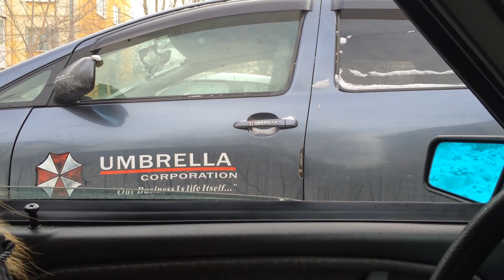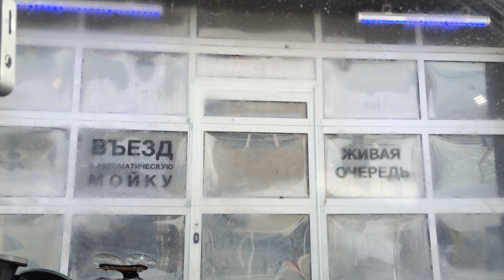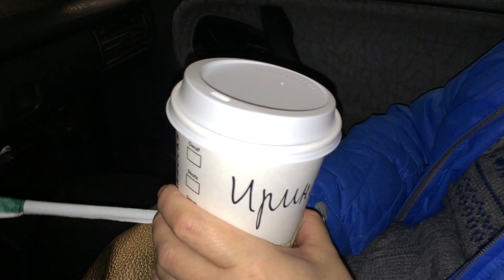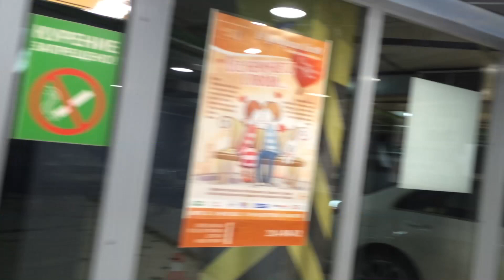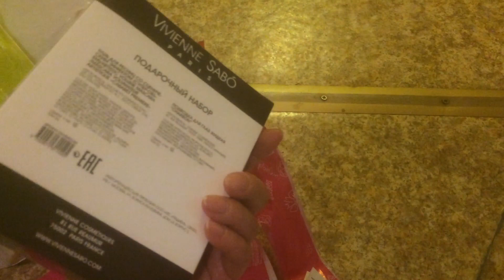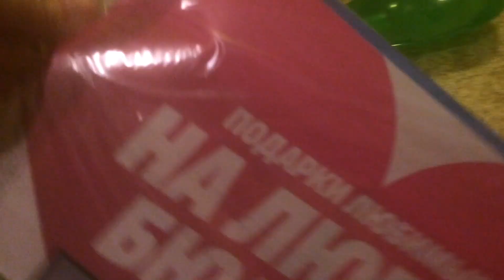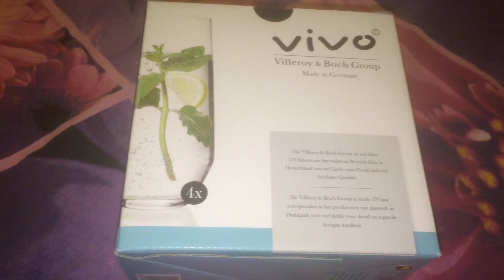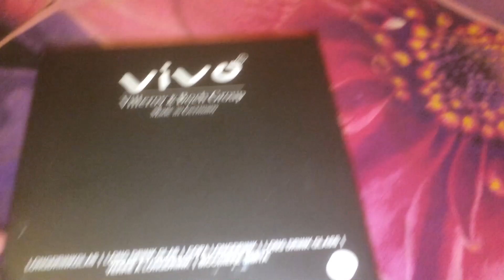Очень насыщенный VLOG: дела, Первоуральск, Мега, Среднеуральск, покупочки:)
Насыщенный день, где только не по бывали и чего только ни сделали))) В самом конце немного покупок. Про работу мужа чуть позже;)